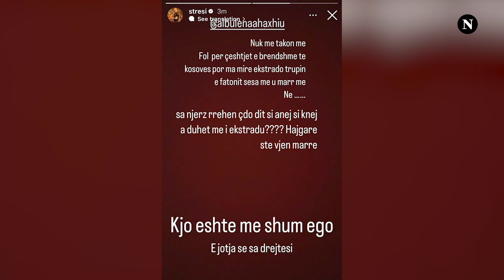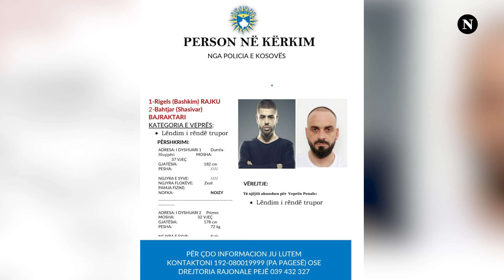Noizy në arrest, Stresi nga arratia kapet me ministren Albulena Haxhiu - Çka po ndodh rreth rastit